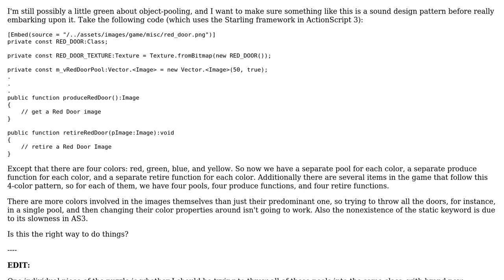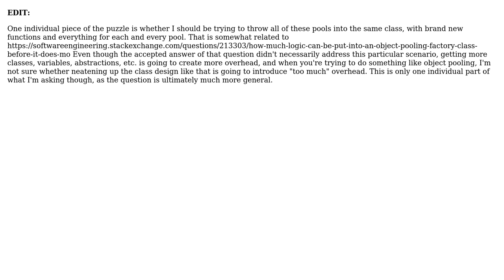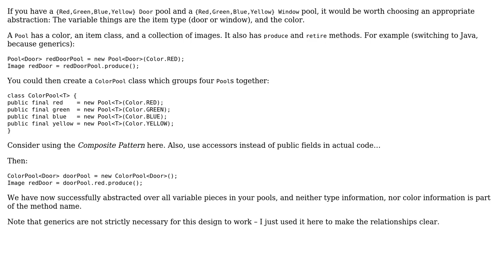Is creating a separate pool for each individual png image in the same class appropriate?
Software Engineering: Is creating a separate pool for each individual png image in the same class appropriate?

With thanks & praise to God, and with thanks to the many people who have made this project possible! You are responsible for your own actions.